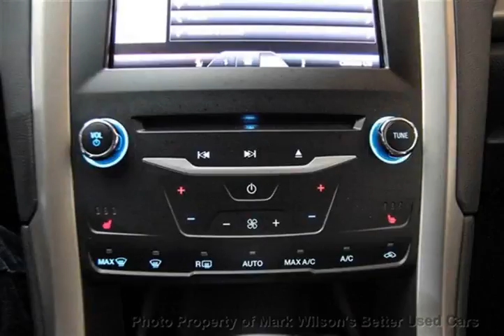Mark Wilsons Better Used Cars - 2013 Ford Fusion SE ECOBOOST w/ NAVI! SUNROOF! LEATHER! CAMERA! Sed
Mark Wilsons Better Used Cars - 2013 Ford Fusion SE ECOBOOST w/ NAVI! SUNROOF! LEATHER! CAMERA! Sed DR-DR251280